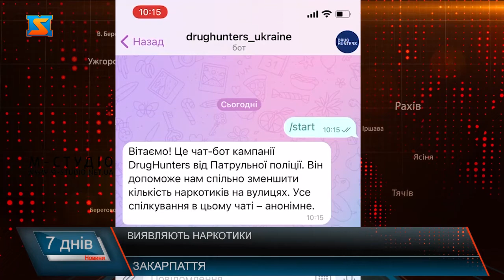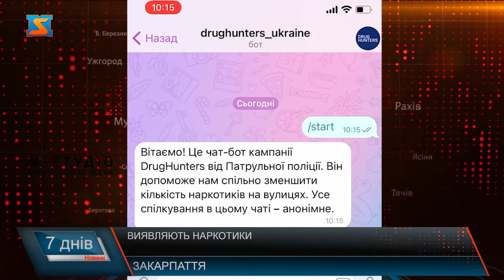Виявляють наркотики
Нещодавно патрульна поліція України  запустила чат-бот, який викриватиме збут наркотиків по всій країні. З його допомогою можна анонімно та в декілька кліків повідомити патрульних про виявлення як наркотичних речовин, так і самих закладників В Україні створили чат-бот, де кожен громадянин зможе анонімно надіслати інформацію про наркозбут у Telegram. DrugHunters («Мисливці за наркотиками») –запрацював нещодавно в Україні. Щоб залишити заявку про можливе місце закладки чи закладника, достатньо відкрити програму у своєму Telegram і розпочати діалог. А для того, щоб правоохоронці швидше виявили закладку, потрібно надіслати геолокацію й додати фото чи відео з місця наркозлочину. Після отримання повідомлення про знахідку або ймовірного закладника, патрульні виїжджатимуть на місце і перевірятимуть інформацію. Патрульна поліція закликати долучитися до важливої справи — повідомляйте про відомі вам випадки розповсюдження наркотиків". За правопорушення, пов’язані з незаконним обігом наркотичних засобів та психотропних речовин є відповідальність, яка у залежності від обсягів збуту може бути як адміністративна, так і кримінальна.Нагадаємо, від 1 до 1,5 мільйона населення України споживають наркотики. При цьому щорічно кількість таких людей зростає на 8-10%.